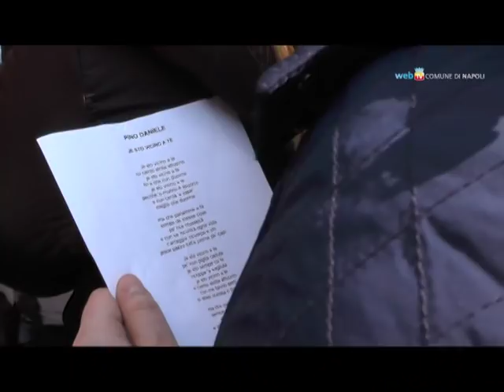Un flash mob per Pino Daniele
Nel cortile del maschio Angioino in centinaia hanno intonato le canzoni di Pino Daniele per ricordarlo nel giorno del suo 60° compleanno.